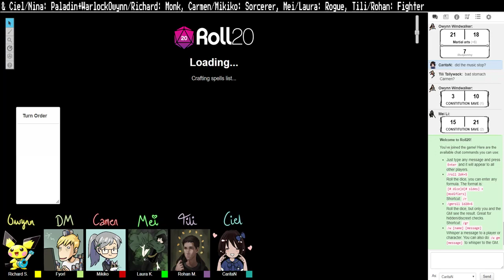The Flaming Octopus Journey: ep 9.3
DM: Kim
Owynn: Richard
Carmen: Mikiko
Tili: Rohan
Ciel: Nina